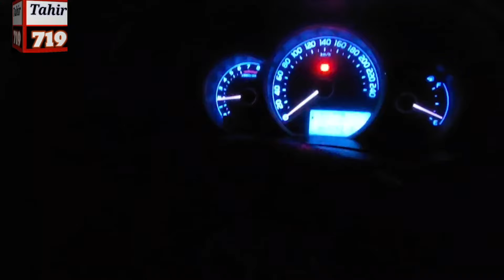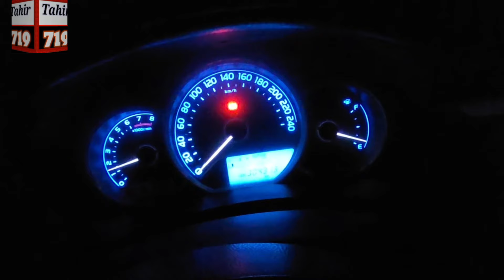Toyota Corolla throttle body and England cleaning/England Wash kaise kary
Toyota Corolla throttle body and England cleaning,
England Wash kaise kary ,
Toyota Corolla throttle body cleaning,
Toyota Corolla throttle body problem,
Toyota Corolla throttle body resat,
auto solutions with tahir719assallamualekum dear viewers this is this is the auto related platform regarding your car jeeps and other vehicl in addition problems with the vehicle will diagnosed and reported you which help you out and fix your and  unique ideas so stay with auto solutions and subscirbe the channel to be informed about your vehicle maintenance and repair parts of your vehcie my daily work report please subscribe my channel for auto informations videos ok god blesss you